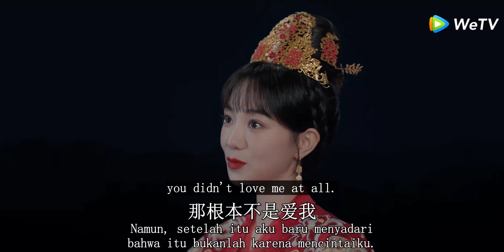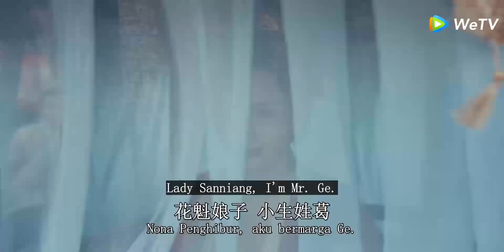Dipaksa menikahi bajingan yang memperkosanya, gadis itu memilih melompat di malam pernikahannya.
JYRDSJ